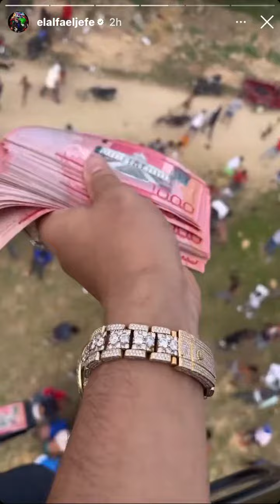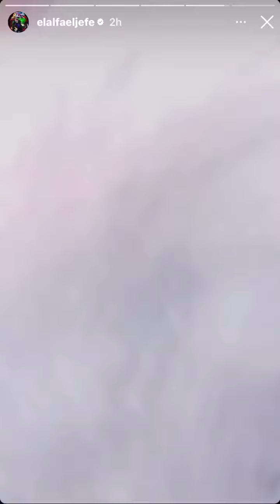Lanza 6 Miilones De Pesos Al Publico "El Alfa" I DUVM DEMBOW